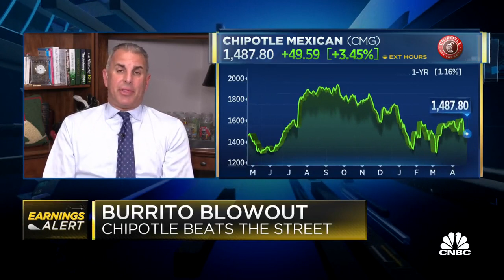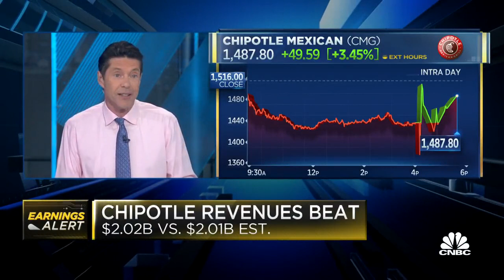Guy Adami Comments on Chipotle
Chipotle beats the street.